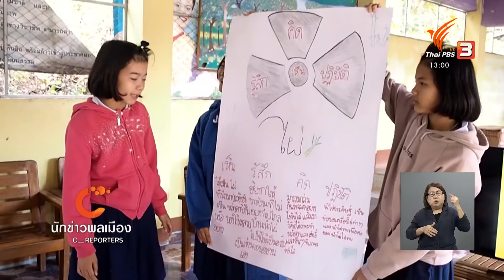นักข่าวพลเมือง : ห้องเรียนป่าไผ่โรงเรียนบ้านแม่เงา จ.แม่ฮ่องสอน l 10 มีค 2564 l 12.00 น.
Gen C Reporter ติดตามนักเรียนโรงเรียนบ้านแม่เงา ต.แม่สวด อ.สบเมย จ.แม่ฮ่องสอน ที่บันทึกภาพเล่าเรื่องกิจกรรม “ห้องเรียนป่าไผ่” จากป่าชุมชนใกล้โรงเรียน ซึ่งทุกคนได้ออกแบบการเรียนรู้ร่วมกันทั้ง คุณครู นักเรียน และผู้ปกครอง กับนักข่าวพลเมือง โรงเรียนบ้านแม่เงา อ.สบเมย จ.แม่ฮ่องสอน

ในจับตาสถานการณ์ ThaiPBS วันที่ 10 มี.ค. 2564 เวลา 12.00 น.